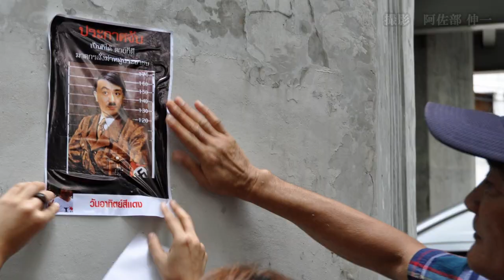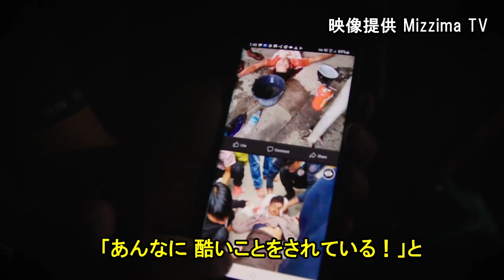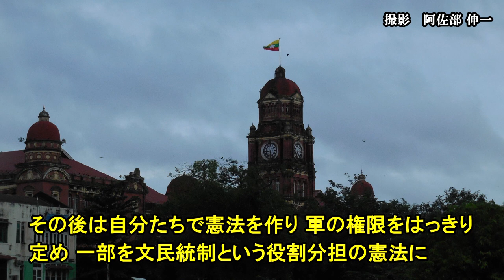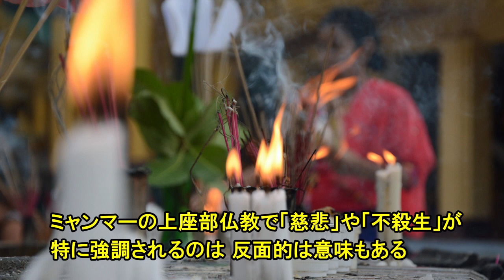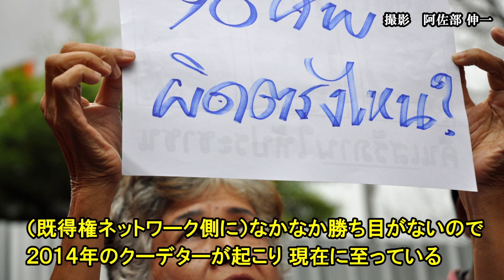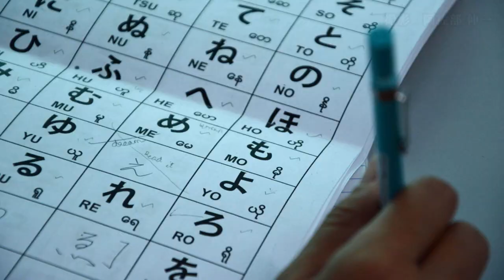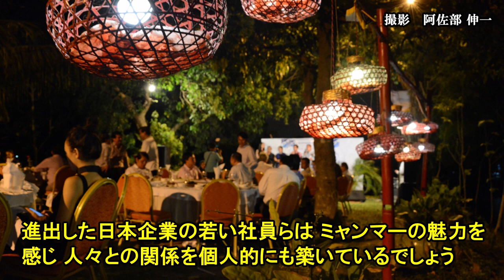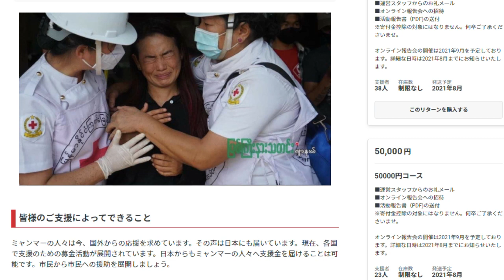ミャンマー軍事クーデター 緊急座談会 in 東京『自由と命を守れ！』根本敬＝上智大、外山文子＝筑波大、川本佳苗＝京都大、モミントウエ＝ミャンマー、ニコル＝タイ、阿佐部伸一＝制作、 21年３月31日収録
コロナ禍は人生初めての体験だが、２月１日にミャンマー（旧ビルマ）で国軍がクーデターを起こしたというニュースには、既視感（デジャブ）を抱かざるを得なかった。同時に私は１９８８年の民主化闘争との違いを探しはじめていた。なるべく大きく違っていてほしい。違っていなければ、３３年間なにも変わっていなかったという虚しさに苛まれる。

　時代遅れのジャーナリストかも知れないが、私は今でも現場へ足を運び、見て聞いたことを伝えたく思っている。コロナ渦中でなければ、ヤンゴンかタイ国境の街メソートへ飛んでいるところだ。東南アジアをライフワークとしてきた者として、いまミャンマーに触れなければ自己存立にも関わる。現地取材が儘ならず、日本にいてできることは…。隔靴掻痒としながら考えついたのが、この専門家や当事者との公開座談会だった。

　１９８８年、軍政下のビルマで全国民が蜂起しての民主化運動がおこり、国軍はデモに参加していた子どもを含む市民に向け発砲した。非武装の自国民を撃つ軍など、あって良いのか。当時新聞社に勤めていた私は８８年末、迫りくる国軍と戦っていた民主派学生たちを取材するため、タイ国境沿いのジャングルへ赴いた。

　１９９０年には総選挙を取材すべく、品川のビルマ大使館に通って、やっとのことでビザを取りラングーン（現ヤンゴン）入りを果たした。アウンサンスーチー率いるNLD（国民民主連盟）が８割超えの支持を得て、地滑り的大勝をおさめたのを自らの耳目で確認した。これで民主化が進むかと思いきや、国軍は敗北した選挙をなかったこととした。選挙をしておいて、その結果を反故にする国など実在するのか。

　以来、タイ国境の亡命政府や民主派キャンプ、ビルマ国内、在外ビルマ人の取材を続けてきた。NLD幹部の息子が国内には自由がないと、私を保証人にビザを取って来日したこともあった。近隣のタイやカンボジアでも然り、日本の政府や企業は民選された人たちとはほとんど親交を深めず、武力を盾に権力と利権を手放さない旧体制と付き合ってきた。それでもビルマでは、ここ１０年ほど部分的にだが民政移管され、市民の暮らしも少しずつ良くなってきていた。

　ところが、世界中の人々が新型コロナで身動きが取れない非常時に乗じるように、ビルマ国軍はクーデターを起こした。３３年前と同じように国軍は軍政に反対する人々に発砲し、すでに５００人を超す市民が亡くなっている。少数民族が暮らす州へは空爆し、３３年前のようにタイ側へ難民が発生している。そのタイでもコロナ渦中の去年から民主派への弾圧が強まり、学生や弁護士らが逮捕収監されている。

　前回との違いは、何と言ってもデジタル技術による通信の発達だ。８８年はビルマ国内で起こっていることが、世界に伝わりにくかった。僧に変装した学生が衣に隠してタイへ持ち出したフィルムを受け取ったこともあった。９０年総選挙には暗室道具一式をホテルに持ち込み、部屋の電話に電送機をつないでモノクロ写真１枚送るのに１５分くらい国際電話を繋ぎ放しにしたものだった。

　しかし今や、自宅のパソコンにビルマ国内の友人知人、そして、そのまた友人知人からスチル写真だけでなく、シュプレヒコールや銃声などの音声がはいった映像も直送、転送されてきている。現場に居合わせた人がスマートフォンで撮影し、簡単に伝送できる時代になっている。どれだけ理不尽で残虐なことが起こっているのか、その日のうちに全世界が知ることができる。そうした核心を突く投稿映像をニュースにして発信した現地テレビ局は、軍政に放送免許を取り上げられ、身の危険も感じてインドなどへ移動し発信を続けている。彼らともメールで連絡がとれ、映像のダウンロード権と当番組での使用許可を得られた。

　人命がかかっている内容だけに、もっと早く座談会を催し、鮮明な画と音で公開すべきだった。しかし、コロナでリモート取材が多用されている昨今だからこそ、発言者が一堂に会することで発する熱量を大切にしたく、リアルでの座談会にこだわった。敢えてリアルで開催した会場には、アルコールと予備マスク、アクリル板、空気清浄機を用意した。また、参加者にとって都合がよい日時と場所に、カメラマンやサウンドエンジニアの予定も合わせていては、開催自体が難しくなるため、少なくとも３人スタッフが必要なところを私一人で収録した。こうして番組制作が一人で可能になったのも、デジタル技術の発達のお蔭である。今回は内容とタイミングが重要ということで、映像と音声の質はご容赦いただきたい。ただし、インターネットという媒体は、従来の商業メディアでは不可能なこうした硬派のテーマで１時間番組が公開でき、参加者は多角的に言及でき、視聴者はノーカットで視聴できる。

　今のところ日本などでは、こうした言論の自由は保たれている。なぜ軍事クーデターが繰り返され、市民の自由や命が守られないのか。参加者のミャンマー人とタイ人は、より伝わるよう日本語で話せる人とした。日本にいる我々は何ができるのか、何をすべきなのか、４人の座談会参加者の意見と擦り合わせていただければと思う。